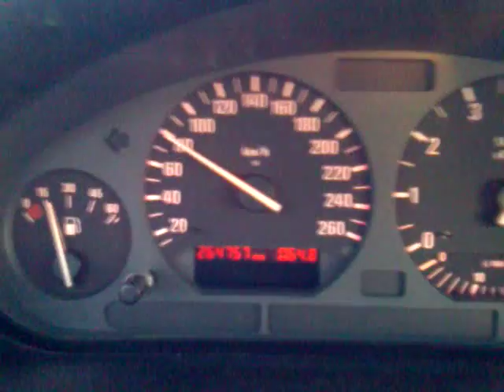bmw 325 acceleration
acceleration of bmw e36 325 - good old piece of bawarian car :) 0-100km/h